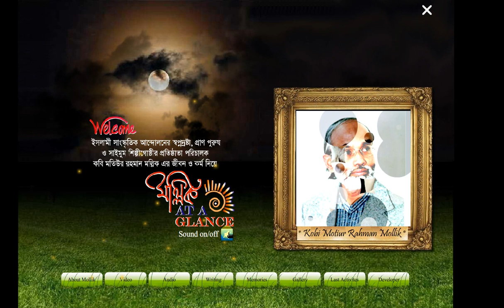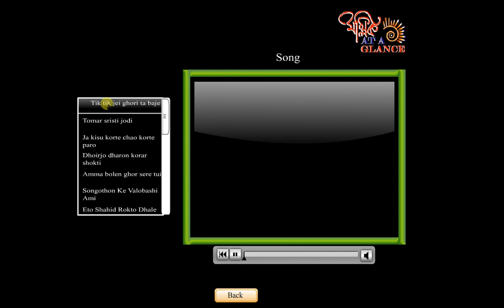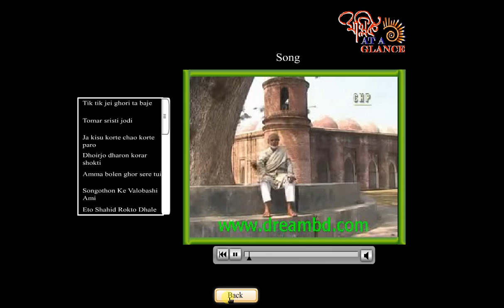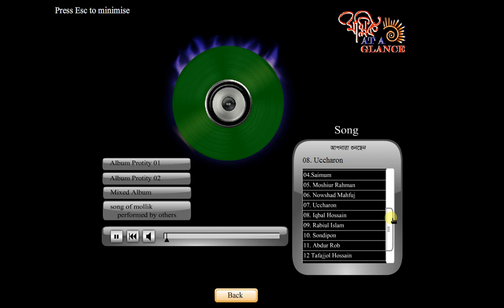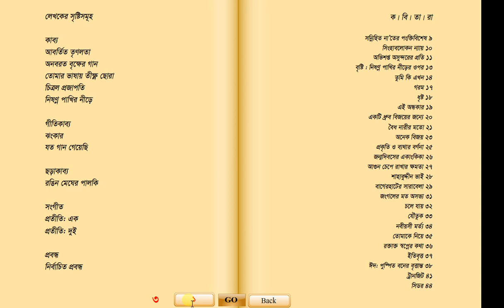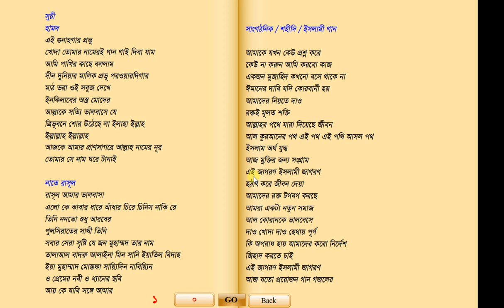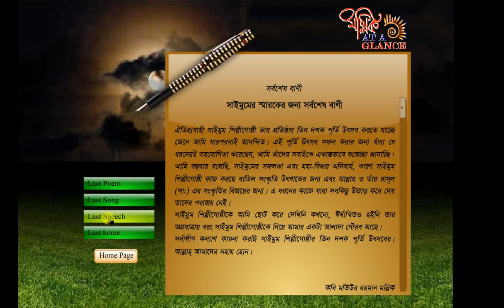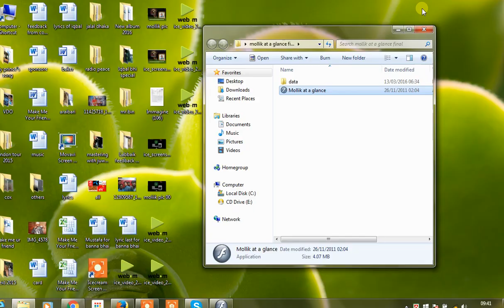Mollik At A Glance | Promo Video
Mollik At A Glance by IQBAL
will be release very soon...